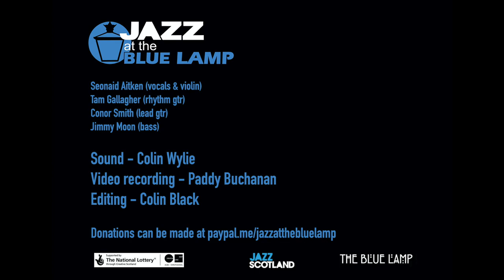ROSE ROOM, recorded live at The Blue Lamp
“The hottest ticket in Scotland right now!”
JAZZ SCOTLAND

“Classy, very accomplished”
THE HERALD

“As close to the sound of the great Stephane Grappelli as I think you’re going to hear in Scotland”
BBC RADIO SCOTLAND

Gypsy jazz & swing from Scotland's finest exponents of the genre, featuring:
Seonaid Aitken (vocals & violin),
Tam Gallagher (rhythm gtr),
Conor Smith (lead gtr) &
Jimmy Moon (bass).

Although this is a free concert and no tickets are required, we ask that you donate £5 (or more if you can), to support these great musicians, technicians and the Lamp itself.